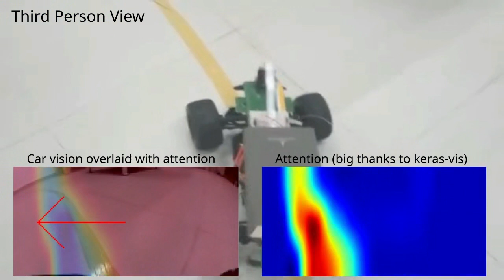Self Driving Toy Car: with attention validation [Demo 3]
Using keras-vis, I discover that the car although predicts the RIGHT steering angle but sometimes for the WRONG reason.

This is because of the fact that I drive along the same track over and over again. The result is that the network sometimes relies on other cues than the lane mark itself.

Heavy data augmentation and some minor tricks with the network now force the network to do the RIGHT thing for the RIGHT reason. This is validated via the attention heatmap which overlaps with the lane mark most of the time.